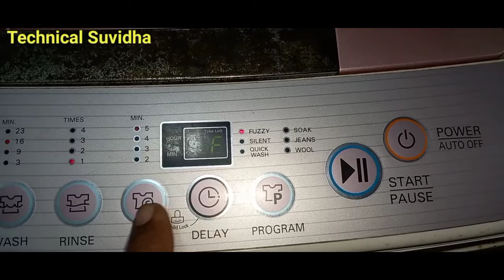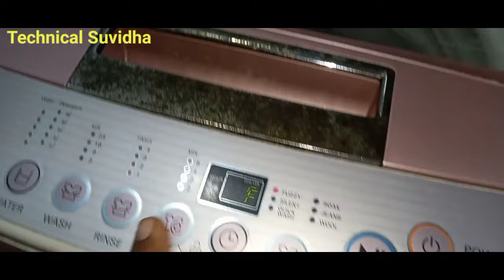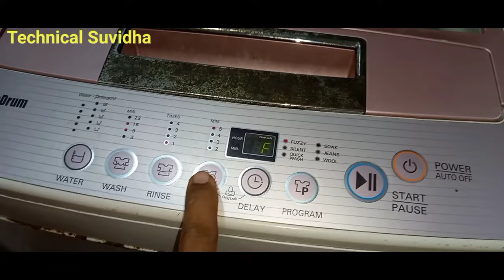Spin Not Working | Drum Not Rotating | LG Top Load Fully Automatic Washing Machine drain problem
Spin Not Working | Drum Not Rotating | LG Top Load Fully Automatic Washing Machine drain problem repair @technicalsuvidha2017